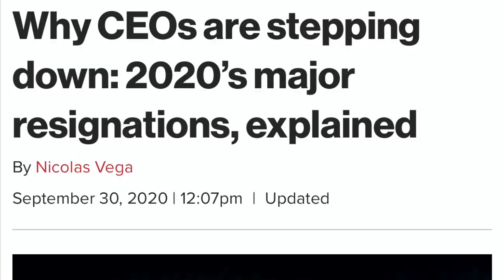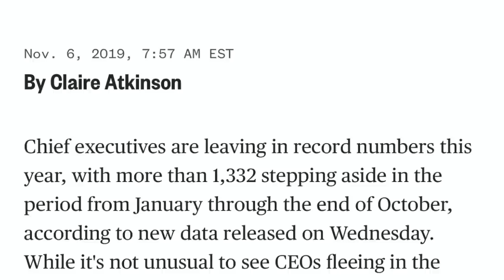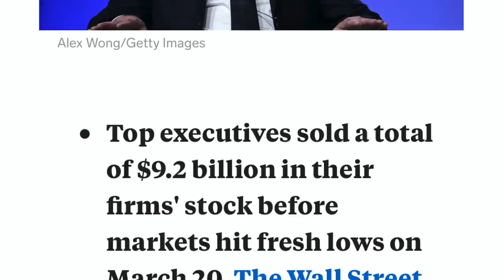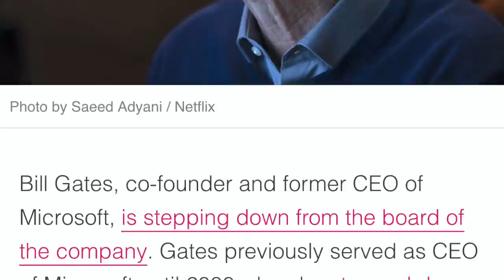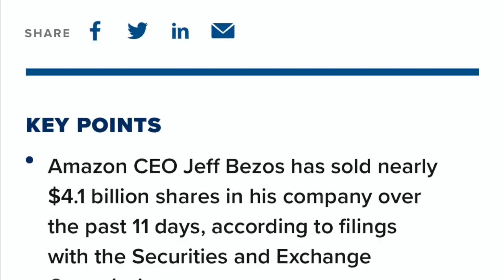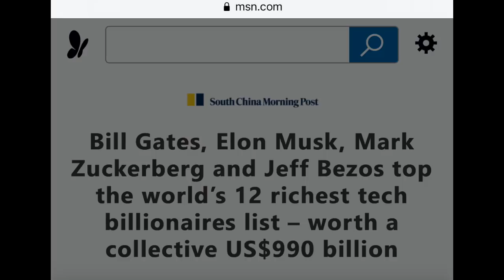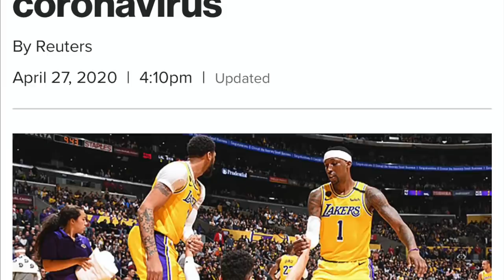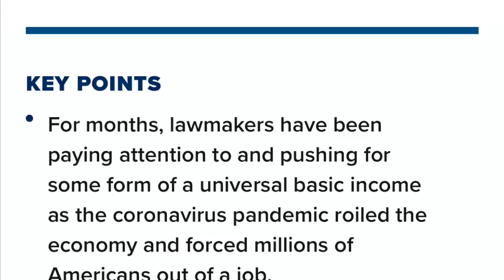BILLIONAIRES JUMP SHIP BEFORE COLLAPSE! THEN RODE THE FED'S STOCKS BITCOIN XRP ALTCOINS TO THE MOON!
THE PLAN WAS IN PLAIN SIGHT!